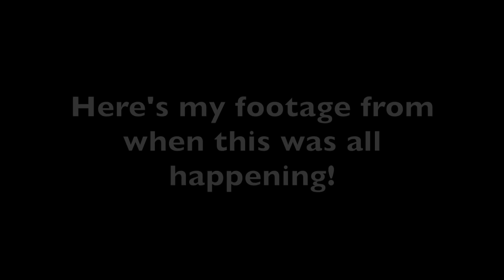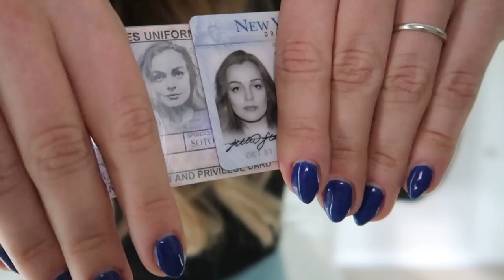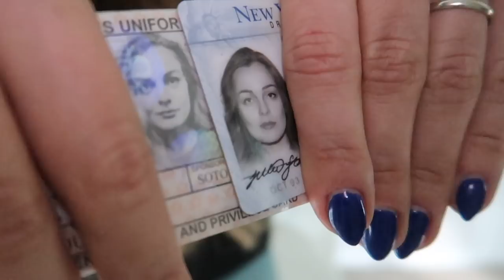Diary of an Army Wife ft. My Husband! DEERS Horror Story?! Getting Married in the Military?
Finally sharing my DEERS experience and I got Sergio to help explain the paperwork and process of getting married in the military! Marriage in the military is just extra paperwork, unless you're me!

Get cash back on daily purchases on groceries and more with Ibotta!